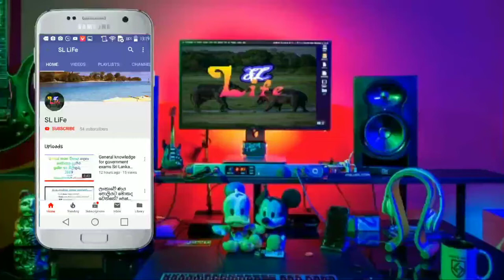Top travel destination in 2020 - summery of travel Sri Lanka 🇱🇰 🇱🇰 🇱🇰